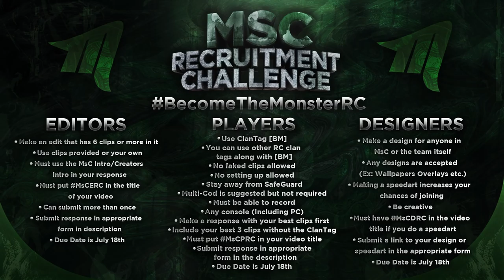MsC's BecomeTheMonster Recruitment Challenge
Check description for essentials and your submission forms!

Check out the links for MsC!!

Check out MsC Creators!!

Name
Uppermost-Angels

Intro made by MsC Reptilian!
Check him out below!